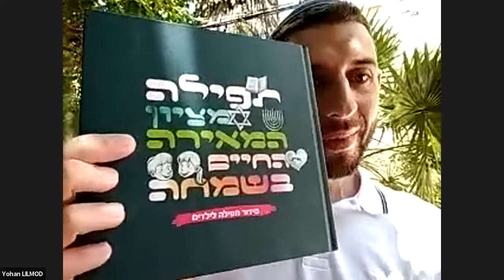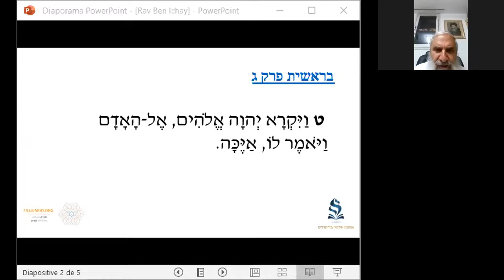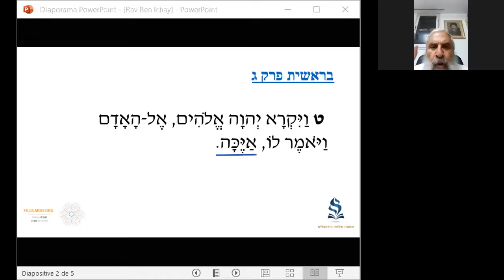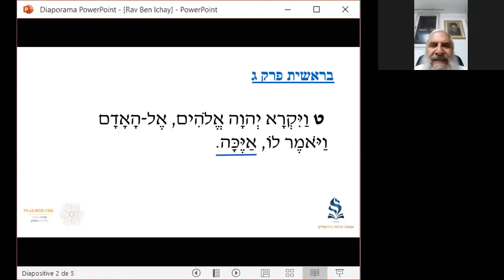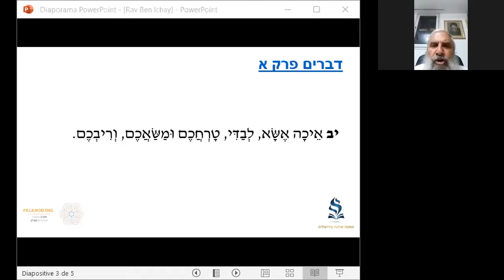Rav Yehouda Ben Ichay- Ou et Quand ''Ayeka ''- Paracha de Devarim